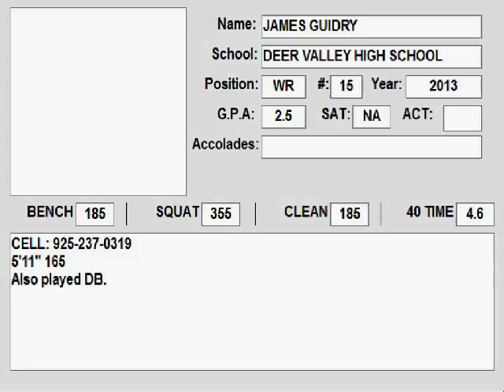JAMES GUIDRY 15